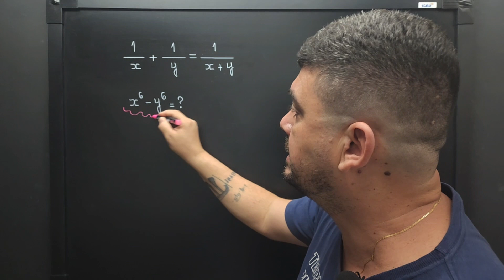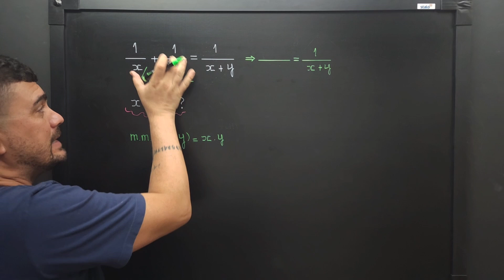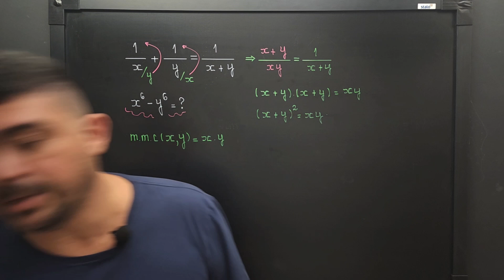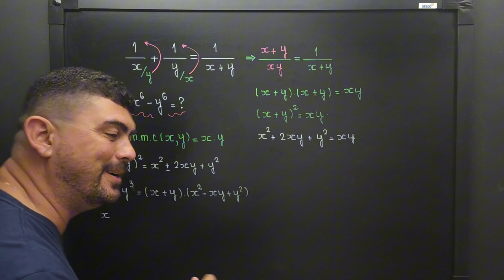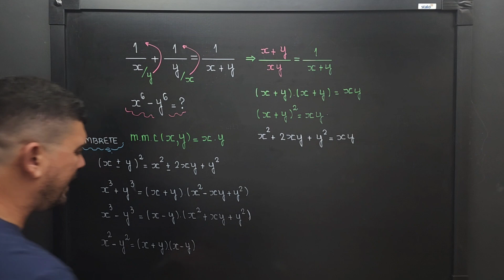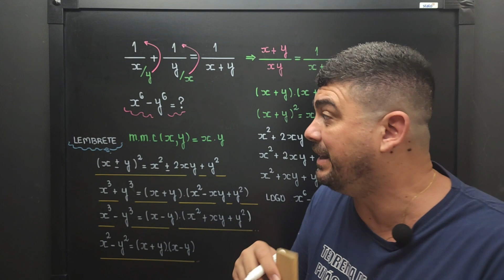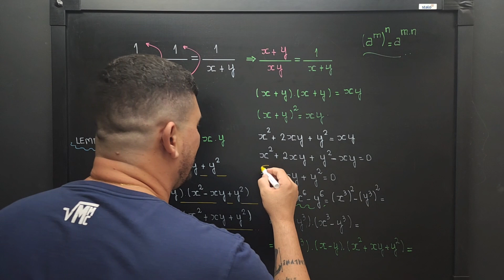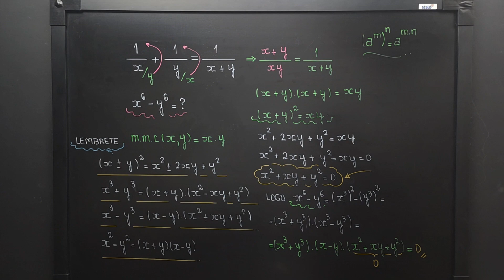QUE RAIVA QUANDO DÁ ESSE RESULTADO/ÁLGEBRA NA VEIA! PRODUTOS NOTÁVEIS/FATORAÇÃO/FRAÇÕES ALGÉBRICAS/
Descrição: Bem-vindos ao nosso canal Matemática com Cristiano Marcell! Prepare-se para mergulhar em um fascinante mundo de formas e descobertas matemáticas. Neste vídeo, vamos explorar os triângulos, figuras misteriosas que desafiam nossa imaginação e nos ensinam lições valiosas sobre o Teorema de Pitágoras.

Acompanhe-nos nesta jornada emocionante enquanto desvendamos os conceitos fundamentais da geometria plana. Vamos entender a importância dos triângulos, suas propriedades únicas e como eles estão presentes em nosso cotidiano, desde as estruturas arquitetônicas até as formas naturais ao nosso redor.

O destaque deste vídeo é o lendário Teorema de Pitágoras, uma das descobertas matemáticas mais impactantes da história. Vamos desvendar seus mistérios e aprender como aplicá-lo para resolver problemas envolvendo triângulos geométricos.

Não importa se você é um amante da matemática ou está apenas começando a explorar esse universo intrigante. Nossas serão acessíveis e envolventes para todos os níveis de conhecimento.

Junte-se a nós e embarque emocionante jornada pelo mundo dos triângulos e do Teorema de Pitágoras. Aperte o play e mergulhe nessa aventura matemática que irá expandir sua mente e te mostrar como a geometria está presente em todos os lugares. Vamos nessa! 📐🔍🎓

Bons estudos!!
MANUAL DO PROFESSOR DE SUCESSO

CAMISAS MATEMÁTICAS
CLIQUE AQUI

OUTROS VÍDEOS